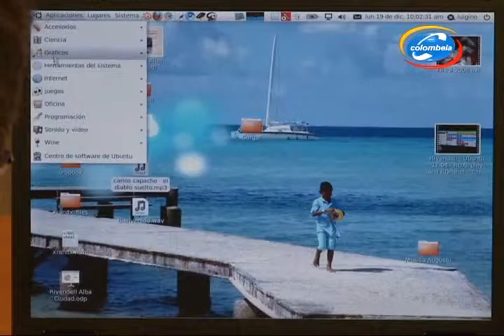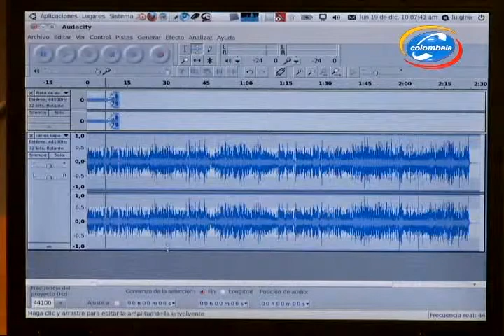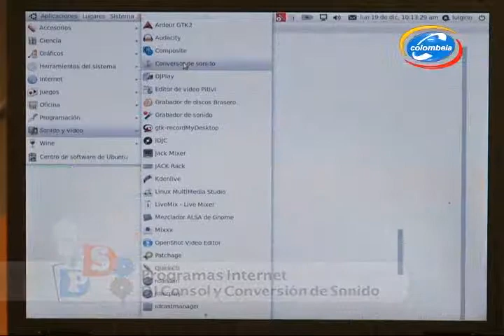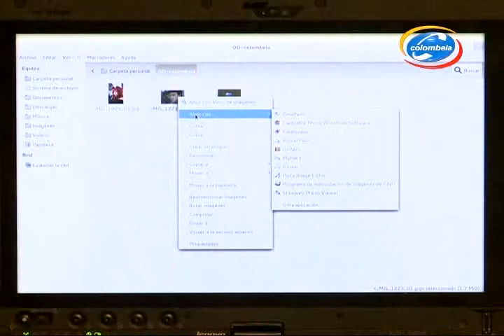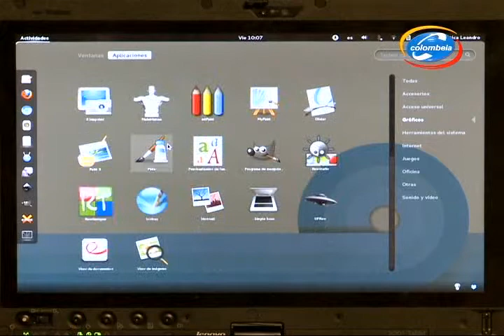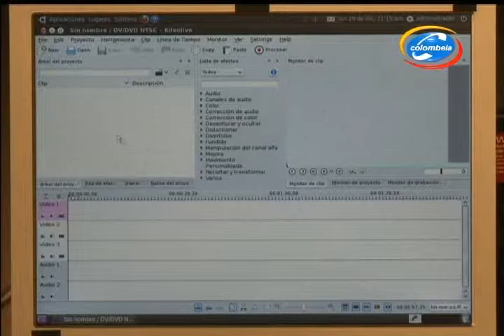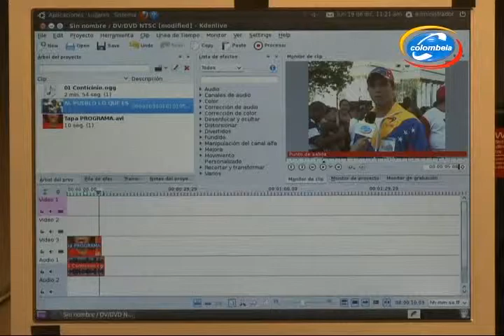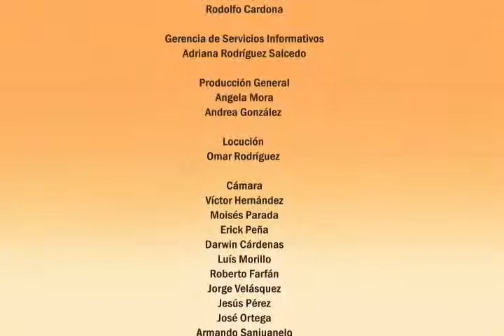SOLUCIONES PRODUCTIVAS SOFTWARE LIBRE